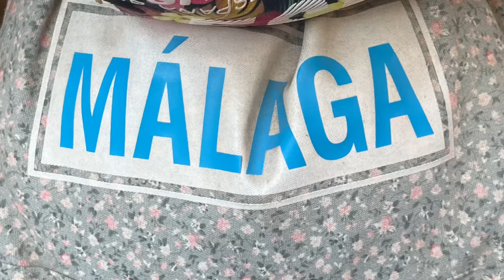Ep2 MSC ORCHESTRA CRUISE now in Malaga, Spain 🇪🇸